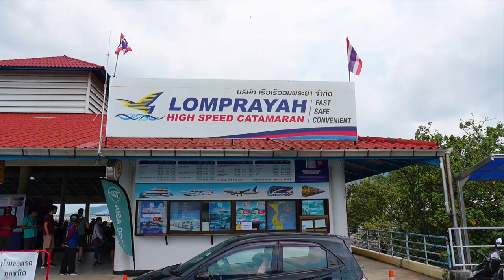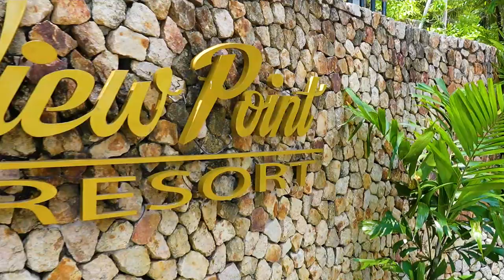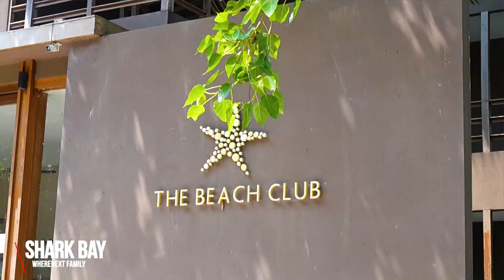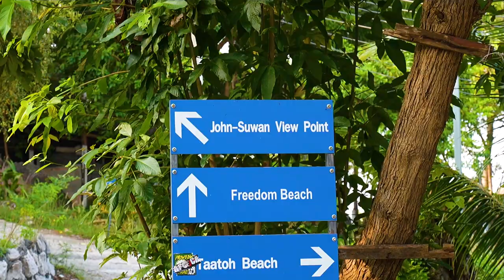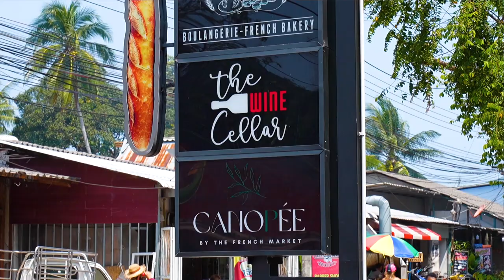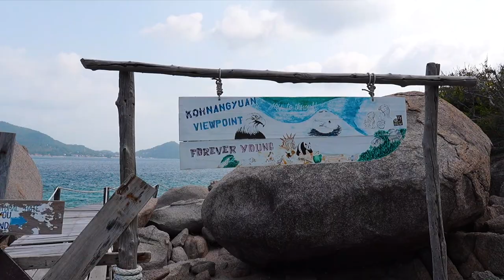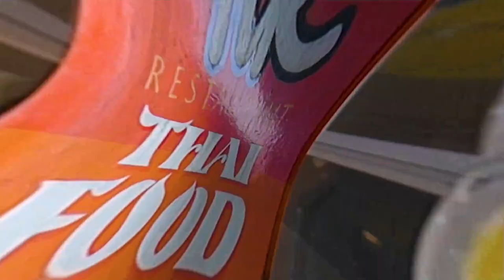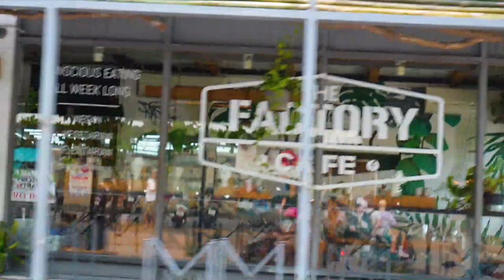KOH TAO GUIDE 2023 | THE BEST THAI ISLAND? Viewpoints, Beaches and Activities!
Welcome to Koh Tao, Thailand!
Is Koh Tao the best island in Thailand? Amazing viewpoints, beautiful beaches, delicious food and some adrenaline activities you can't find anywhere else in Thailand; We revisited one of our favourite islands in the world for the first time in 3 years to see what's changed, and to create some content for our upcoming adventure escape with Where Next Escapes.

Adventure with us:
- Wherenextescapes

Where to stay:
- Viewpoint resort

Adrenaline activities:
- Goodtime Adventures

Family: @wherenextfamily
Adam - @imadamrogers
Ina - @chasingfreedomdaily
Malia - @maliasadventures